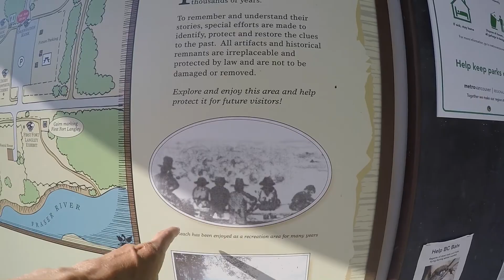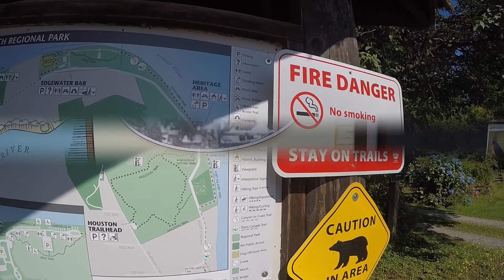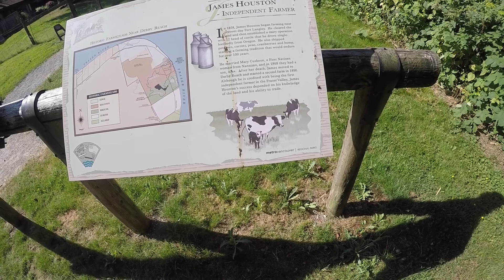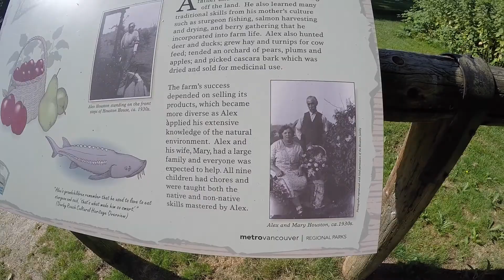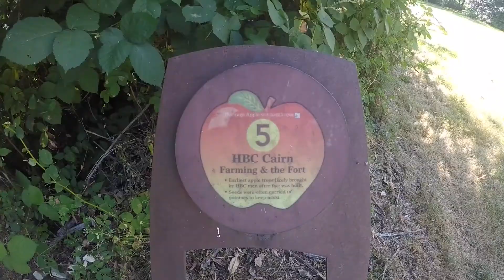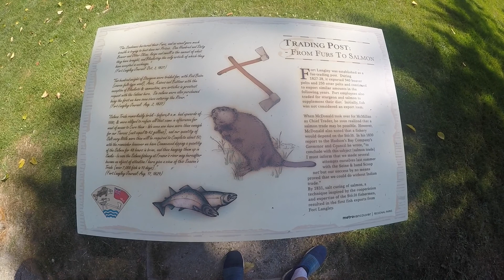Derby Reach Heritage Park 兰利早期人居住遗址，追梦者胡 1392021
Derby Reach Heritage Park
兰利早期人居住遗址
追梦者胡